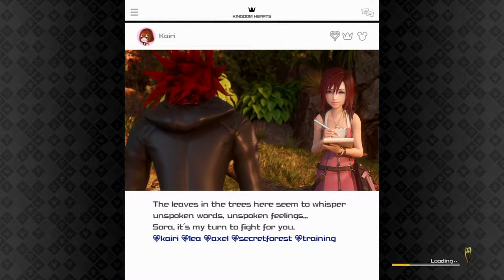Playing Kingdom Hearts 3 (XBOXONE) - Part 8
- ENJOY (: !!!

This collection is on:
XBOXONE